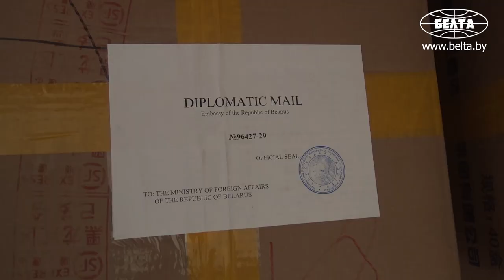Средства защиты и линия по производству респираторов прибыли в Беларусь из Китая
Самолет Минобороны Беларуси Ил-76 с гуманитарной помощью из Китая приземлился на аэродроме в Мачулищах под Минском. В составе груза автоматическая линия по производству респираторов, аппараты ИВЛ и защитные средства.